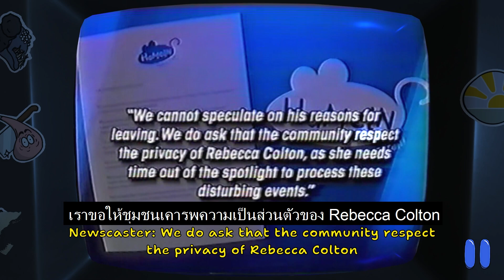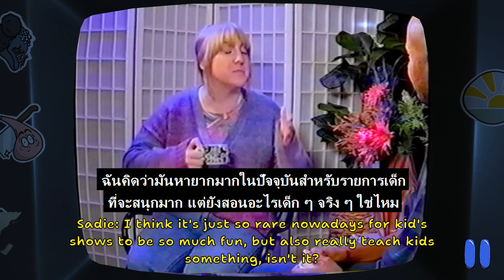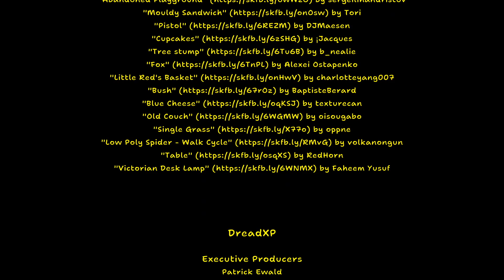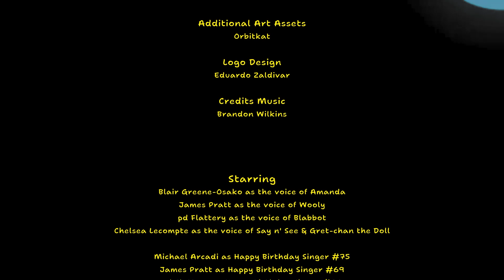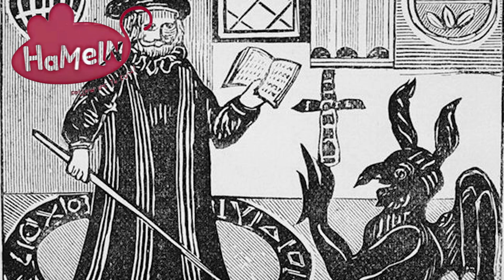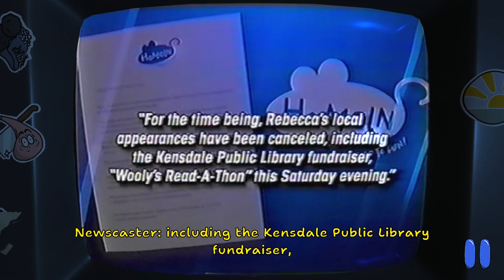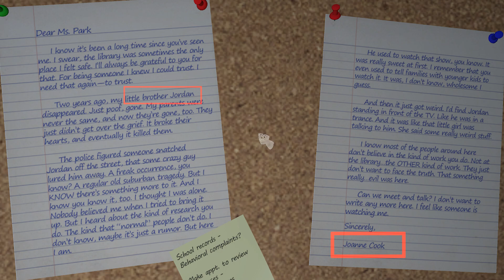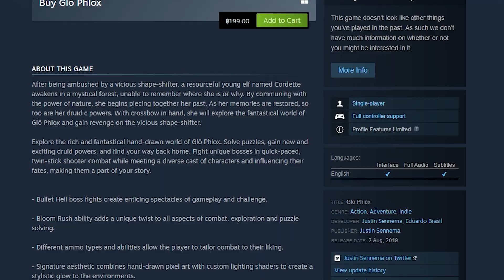Amanda the Adventurer จบบริบูรณ์ทุกอย่างในคลิปนี้ เจาะเทปลับ ใครคืออแมนด้า ใครคือ วูลี่??(แปลไทย)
Amanda the Adventurer  Feat. @Manyou2134 มาถึงตอนสำคัญฉากสุดท้ายก็มาถึงและก็ถึงเวลาที่ ต้องลาจกาน้องอแมนด้าเสียทีนะบายๆจ๊ะ
0:00 เริ่มคลิป
21:15 ฉากจบแบบไล่ออกจากห้องใต้หลังคา
22:27 ฉากจบแบบมีบุคคลปริศนาออกมา
24:32 วิเคราะห์สรุปเรื่องราวทั้งหมด
38:50 ความลับของหนังสือ Justin Senema